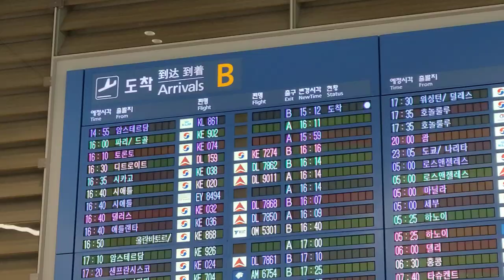"한국선수 찾으러 왔어요!" GK 전설 반 데 사르 아약스 사장 딸과 함께 한국 입국! (인천공항 T2 현장)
오늘(2일) 네덜란드 프로축구 아약스의 CEO이자 전설적인 골키퍼 출신의 에드윈 반 데 사르가 인천공항 2터미널을 통해 한국에 입국했습니다. 반 데 사르는 입국 직후 한국 선수 스카우팅을 위한 브라질전 관람과 내일 대한축구협회 지도자 강연을 등의 일정을 소화하고 출국할 예정입니다.